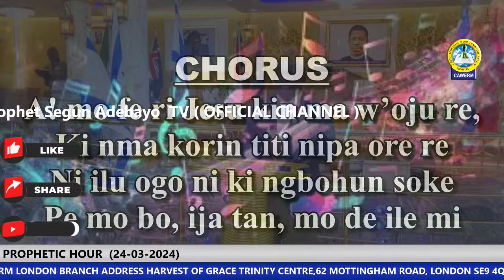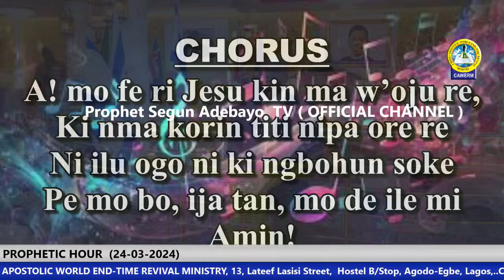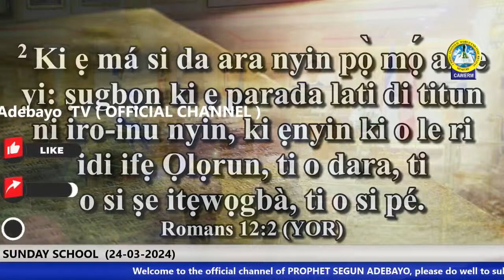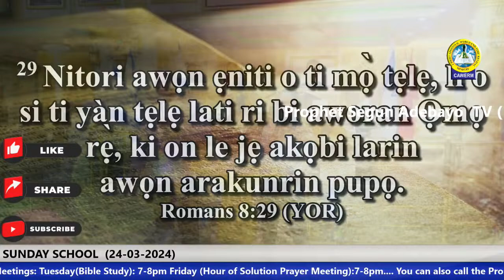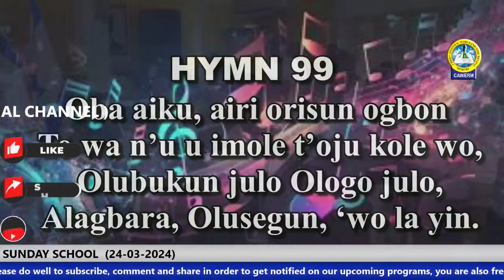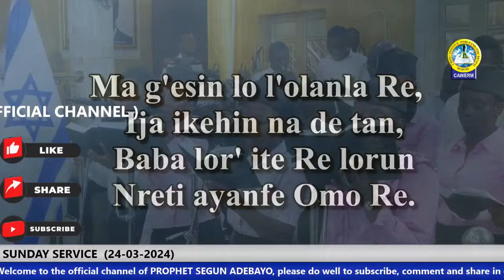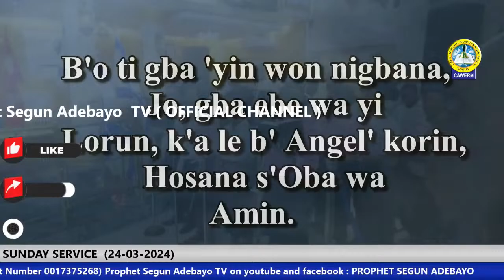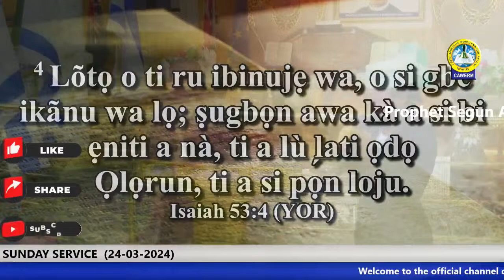SUNDAY SERVICE (24-03-2024)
Prophet Segun Adebayo Tv  Live stream  (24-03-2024)